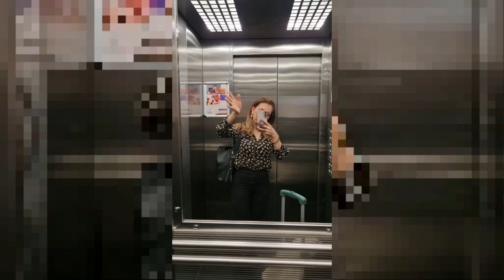BARIATRIA NA TURQUIA ISTAMBUL - Como foi a cirurgia dos nossos pacientes.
Bariatrica na turquia em  Istambul como foi a cirurgia dos nossos pacientes .
Fui a Turquia acompanhar meus clientes nas suas cirurgias bariatrica. até pq eu sei que e bem dificil para quem esta indo pela primeira vez, pois o medo e grande de esta em um país que nao vc nao fala o idioma, por isso acompanhamos todos com muita seguraça e carinho.

 | Olá meus milionários e milionárias, sou conhecida como Mic Gomes e por aqui eu te conto como foram minhas experiências com as diversas dietas e jejuns prolongados que eu já fiz, além de contar também tudo sobre as cirurgias que eu já fiz na Turquia.

Você pode deixar comentários com suas dúvidas, curiosidades e sugestões para os meus próximos vídeos!

CIRURGIAS NA TURQUIA | Bariátrica, Rinoplastia, Transplante Capilar, Implante Dentário e muito mais | Gente, pra quem não sabe ainda, eu sou uma Agente de Estética na Turquia. Eu te acompanho na chegada, na hospedagem, no procedimento e no pós operatório por lá, te dando toda a assistência necessária para você realizar o seu sonho e mudar o rumo da sua vida. Me chame e tire suas dúvidas!

PODMICONTAR | Você tem curiosidade de como é viver na Europa? Quer saber mais sobre como é a vida de um brasileiro morando em Portugal, na Holanda, Alemanha, Itália e em outros países no exterior? Confira então o meu podcast, com diversas histórias polêmicas, engraçadas e curiosas de imigrantes brasileiros por todo o mundo!

CONVIDADOS | Mora na Europa ou Região e quer participar de um episódio do PodMicontar Podcast? Envie uma mensagem no Direct do Instagram ou pelo Messenger do Facebook. Te aguardo ^^,